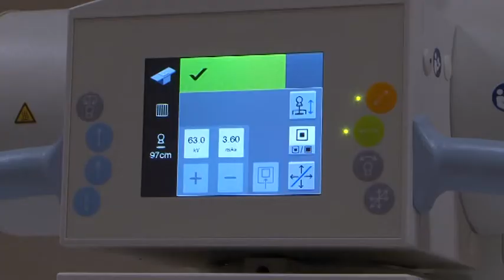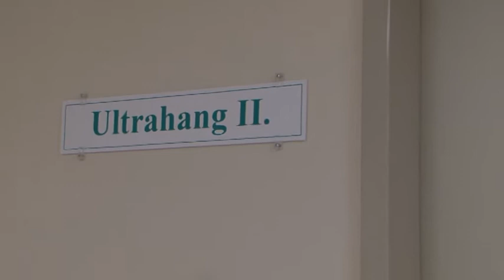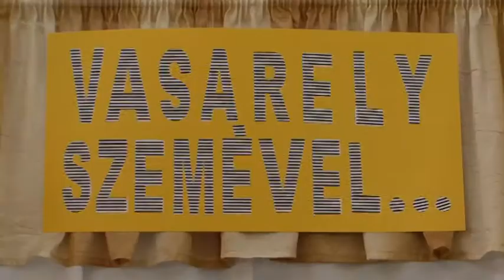HTV Híradó 20150522